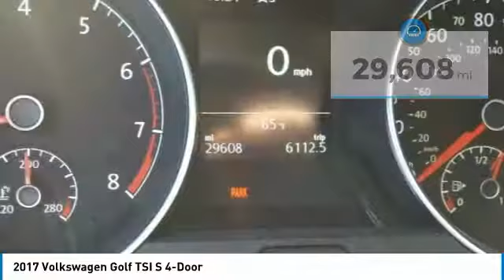2017 Volkswagen Golf Grapevine TX, Plano TX, Ft. Worth TX K8247484A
2017 Volkswagen Golf TSI S 4-Door

2651 William D. Tate Ave.

CARFAX One-Owner. Clean CARFAX. Recent Arrival! 2017 Volkswagen Golf TSI S 4-Door Tungsten Silver Metallicbr25/36 City/Highway MPG